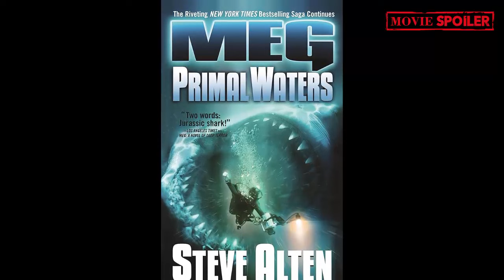The Meg 3 Teaser (2024): Megalodon Babies & Epic Sea Creatures!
🚨 Brace yourselves, Meg fans! Dive deep into the jaw-dropping possibilities of The Meg 3 as we explore the potential storyline, returning cast, and the exciting introduction of Megalodon babies! 🦈👶 Director Ben Wheatley's optimism, the post-credits scene, and the hint of a new rival promise an epic aquatic adventure like never before. Will Jonas Taylor face the challenge of raising baby Megs? Could a time jump bring new threats to the surface? Get ready for a deep-sea journey filled with suspense, action, and monstrous surprises!